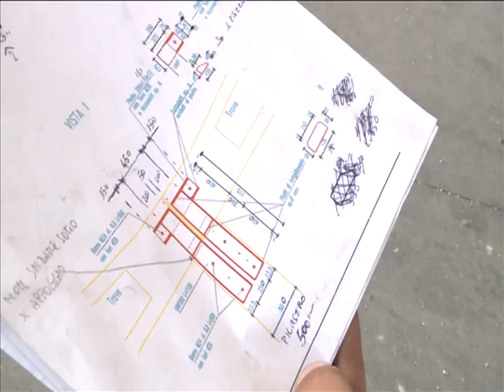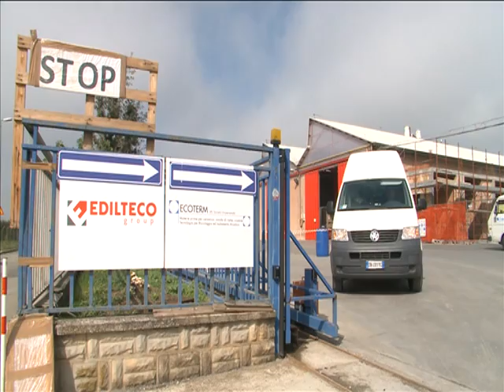EDILTECO: rinascita dopo il terremoto dell'Emilia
testimonianza di Elisa Stabellini di Edilteco, dopo il terremoto che ha colpito anche la sua azienda